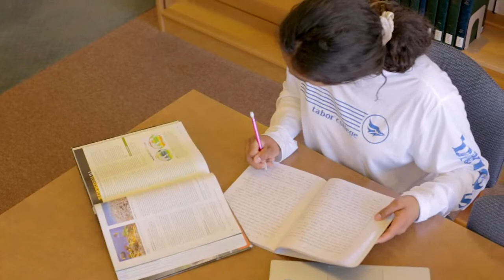Tabor College FB vs. Bethel College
KCAC Matchup